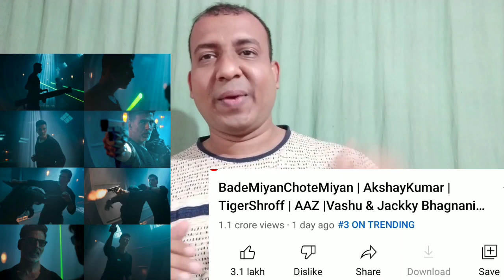Bade Miyan Chote Miyan Promotional Video Views Count In 24 Hours, Isne Tod Daale Saare Records